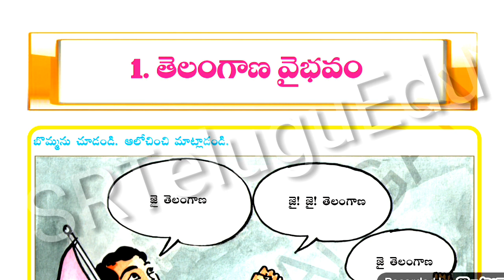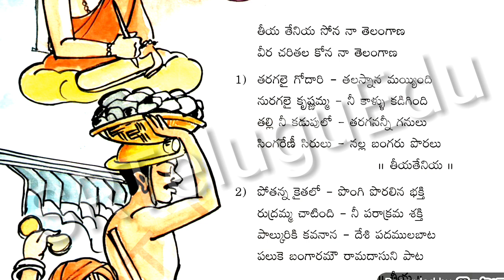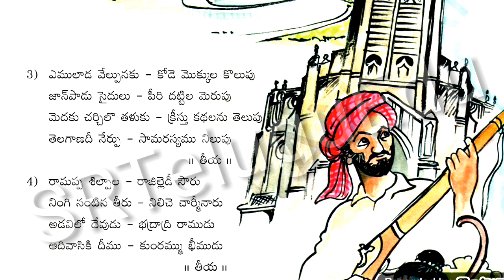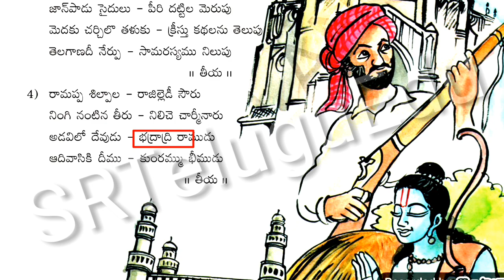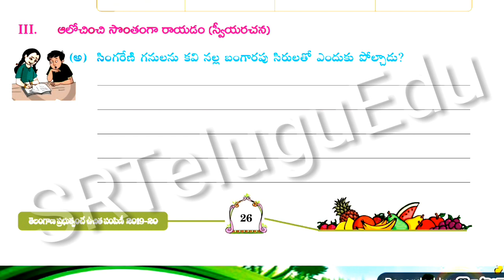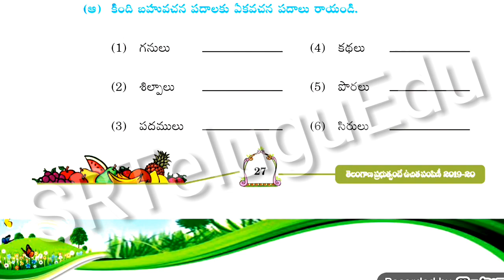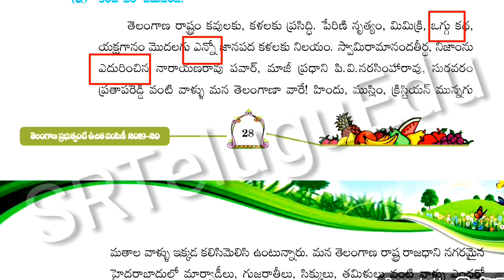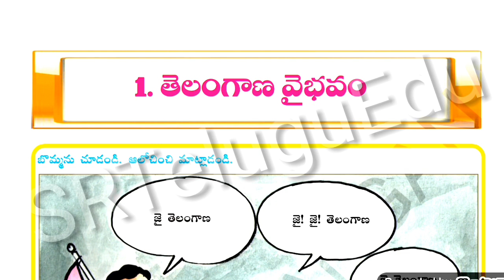తెలంగాణ వైభవం || 4th Class || Telangana Vaibhavam